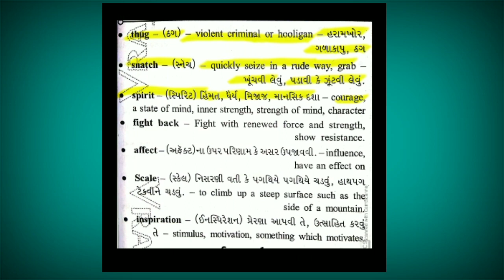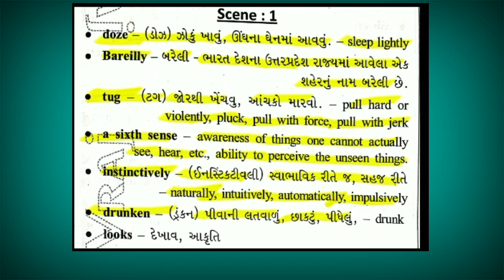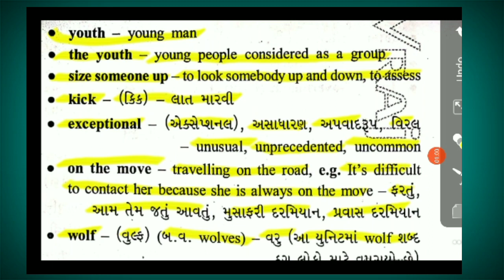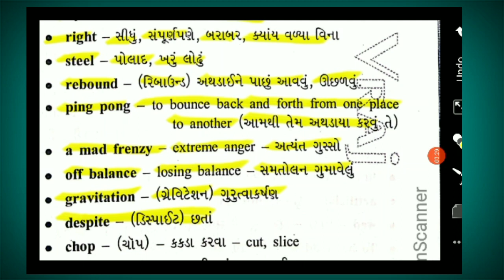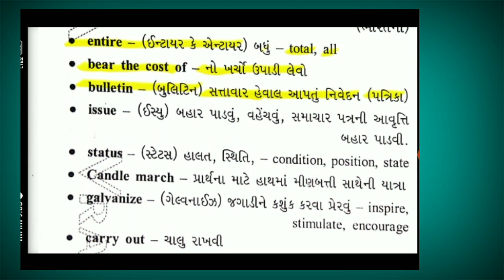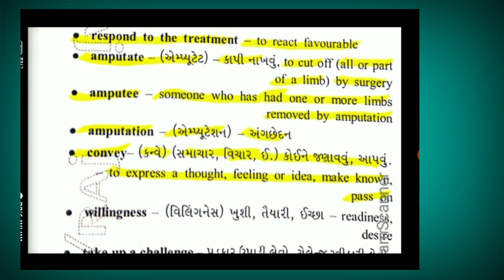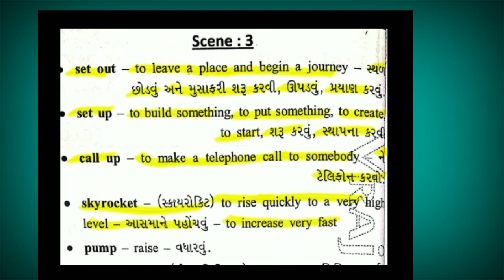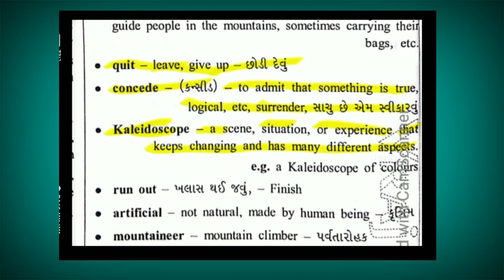std.11 english unit - 1 the journey of my life : from earth to everest part - 1